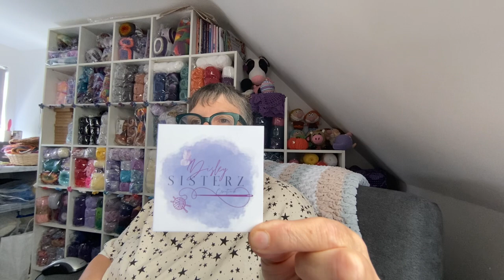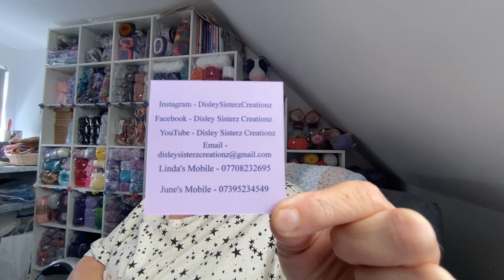2023 No 70 Amazing Disley Sisters Bags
My first order from Linda and June.  These bags are utterly gorgeous and beautifully made.  I will definitely be buying more 💜💜💜